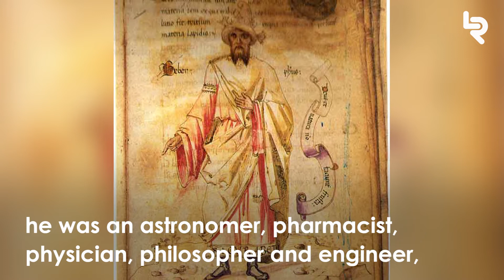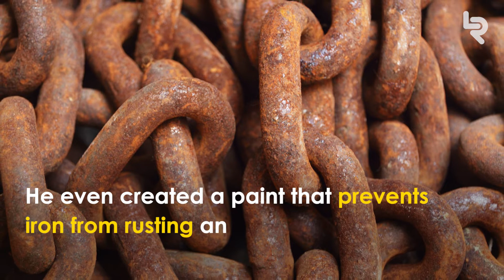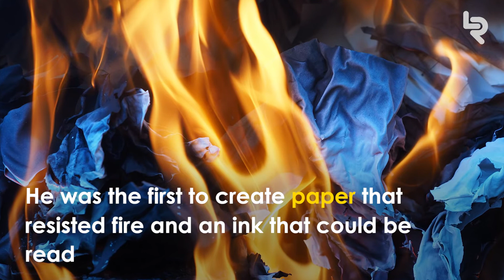Jabir ibn Hayyan - The Change Makers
Jabir ibn Hayyan was the father of modern chemistry.  He made chemistry into a science that uses experiments rather than one based on mysticism and legend. He was monumental to the world of chemistry and his work has forever changed the way we view chemical elements and science.